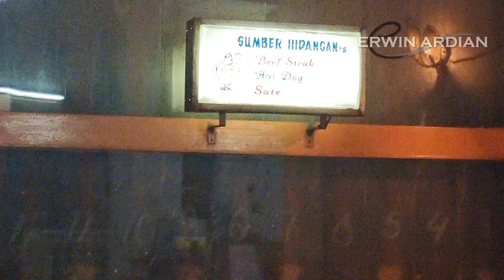Sumber Hidangan Braga Bandung - Toko Roti Legendaris sejak Tahun 1929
Sumber Hidangan merupakan toko roti legendaris yang terletak di Jalan Braga, Bandung. Toko Roti ini telah beroperasi sejak tahun 1929 atau di zaman kolonial Belanda. Menu favorit disini selain roti dan kue, ada juga eskrim serta kopi. Peralatan di Toko Sumber Hidangan masih terjaga keasliannya sehingga menjadi daya tarik bagi pengunjung.

Sumber Hidangan Bakery
Jl. Braga No.20-22, Braga, Kec. Sumur Bandung, Kota Bandung, Jawa Barat 40111